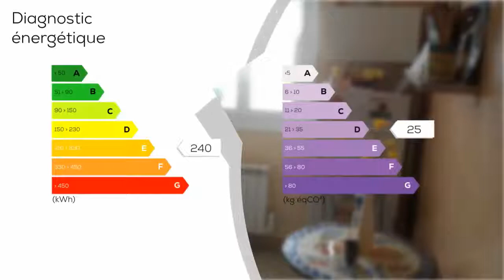A vendre - Appartement - Dijon (21000) - 3 pièces - 53m²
Bel ppartement T3 de 53 m2, quartier Parc de la Colombière. Appartement exposé Est - Ouest au 1er étage sans ascenseur.  Il comprend une entrée, une cuisine, un grand séjour 15,39 m2 , un salon 11,87 m2, une chambre 10,23 m2 (possibilité deux chambres), une salle d'eau avec douche et WC séparés. Cave+grenier.  Vue dégagée sur jardin. Fenêtres PVC double vitrage Proche Divia, piscine, halte garderie, école. Facilité stationnement, location de garage possible pour 60euro; par mois - Annonce rédigée et publiée par un Agent Mandataire

Charges courantes : 660 € / an
DPE : E
GES : D